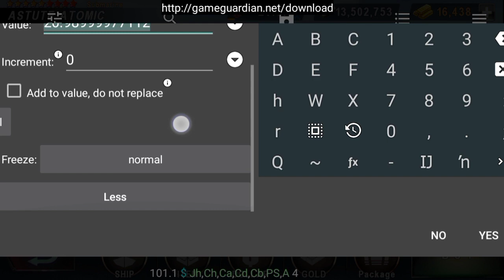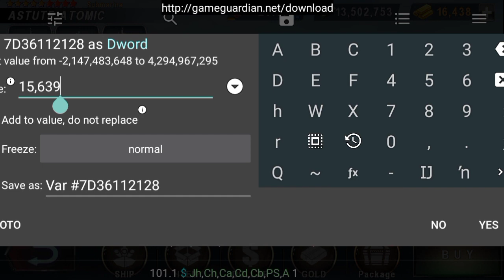How To Get New *SUPER SACHSEN* Destroyer In Warship Battle